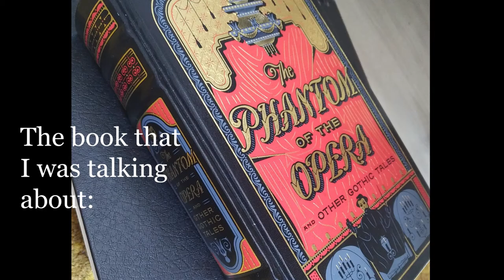all i wanted - Paramore (cover)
i cover a song by the queen Hayley Williams as an attempt to feel as powerful as she is.

Put out the vibes you want to receive.